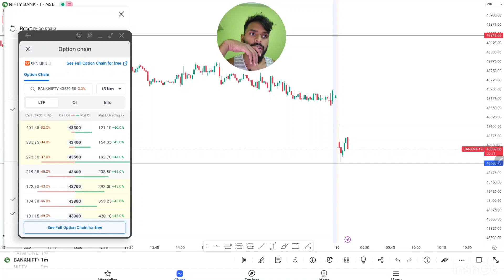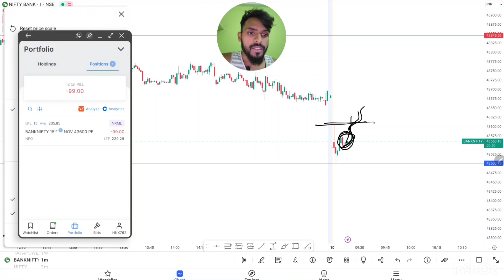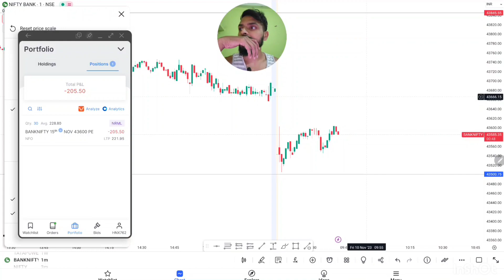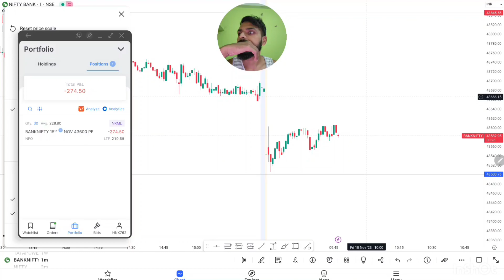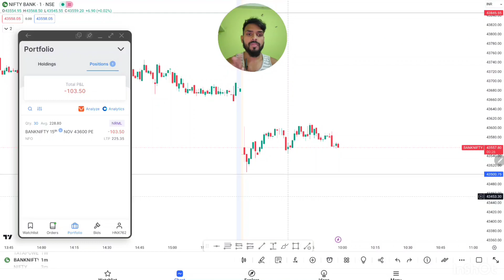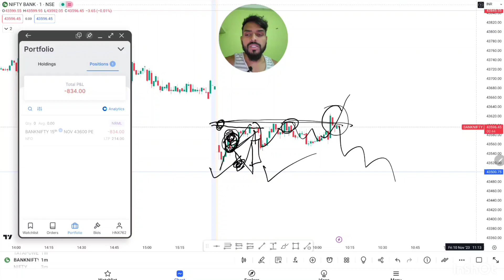10th November | ✅️ Psychology Point | Banknifty Live SL Hunting Trade 📊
Welcome to this live trade video in Bank Nifty. In this video, we will be discussing a real-time trade that we are currently executing in the Bank Nifty segment of the Indian stock market.

As we progress through the trade, we will be providing insights on the market sentiment and the impact of any news or events on the trade.

By the end of the video, we hope to provide you with valuable insights on how to trade in the Bank Nifty segment of the Indian stock market and how to manage risk in real-time trades.

NSE
BSE
Stock market news
sensex
day trading
stock market volatile
ipo

Live option trading youtube
Being trader
SL hunter
Sl hunting
Online income
Online earning